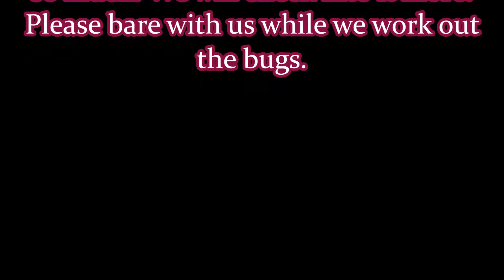Trail Cam Picnic Table November 26 - 27, 2022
We are trying out a new cam that we got sent to us from an Amazon seller. The cam stopped taking pics after only being put out for under 48 hours.

Trail Cam: Hunting Camera with 120° Wide-Angle Motion Sensor

Check out our Amazon Wish List to get the Wildlife a gift